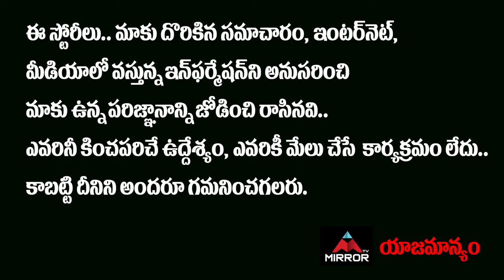Senior Character Artist Raja babu Condolence Meeting | Movie Updates | Mirror TV Tollywood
10.My Village Show Anil Geela About Bigg Boss 5 Telugu Entry | Anil Geela Wife Amani | Mirror Tollywood